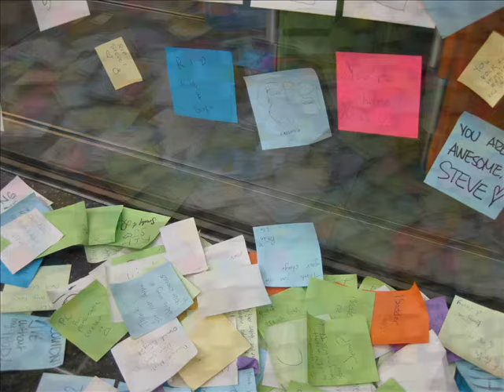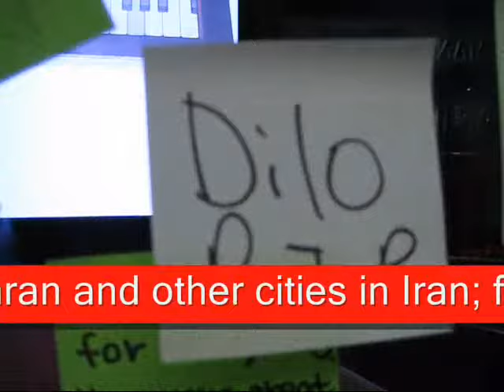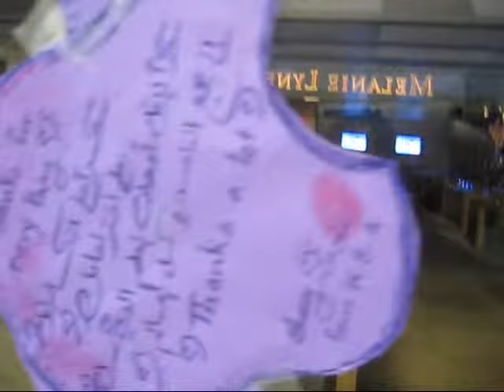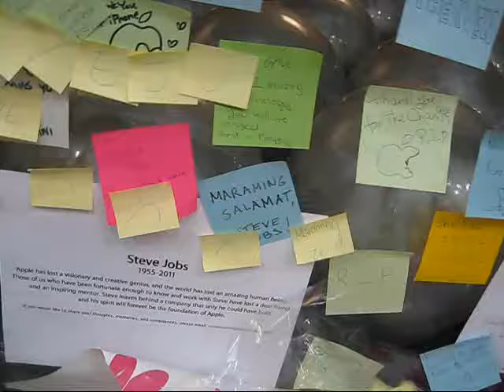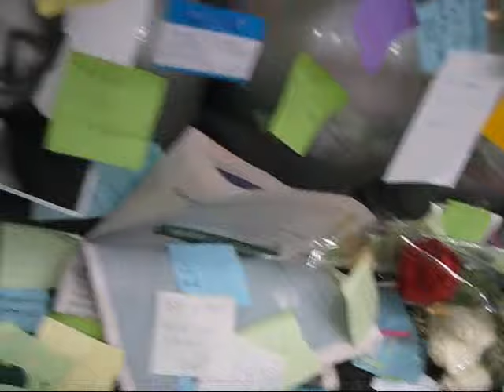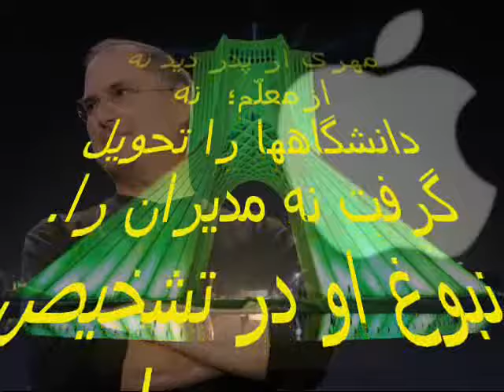Tehran Sympathy for Apple & Jobs; Iranian Music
Iranian have shown highest sympathy to death of Late Steve Jobs by presenting flowers and cards to all Apple Stores in Tehran and other cities in Iran; free foods and drinks were given to all participants in the Steve Jobs Memorial
سرگرد نورحقیقی : استیو جابز، نه مهری از پدر دید نه ازمعلّم؛  نه دانشگاهها را تحویل گرفت نه مدیران را. نبوغ او در تشخیص و تدبیر و تبدیل بود. فقیر بود، به ثروت بزرگ   از راه
خدمات رسید و دل مردمان را بدست آورد در ۵۶ سالگی مرد و افسوس بر جای نهاد

استیو پاول جابز کارآفرین، مخترع، بنیانگذار و مدیر ارشد اجرایی شرکت رایانه‌ای شرکت اپل و یکی از چهره‌های پیشرو در صنعت رایانه بود.
جابز به همراه استیو وزنیاک با تاسیس شرکت اپل در سال ۱۹۷۶ و ارائهٔ رایانهٔ اپل  به مورد پسند عام قرار گرفتن مفهوم رایانهٔ خانگی کمک بسیار کرده‌است. بعدها، او یکی از اولین افرادی بود که به ارزش تجاری بالقوهٔ واسط گرافیکی کاربر و موشواره‌ای که در مرکز تحقیقات شرکت زیراکس در پالوآلتو ساخته شده بود، آگاه گشت و بر افزوده شدن این فناوری‌های نوین به رایانه‌ٔ اپل مکینتاش نظارت کرد. در سال ۱۹۸۵ از شرکت کناره گیری کرد و شرکت نکست را تاسیس کرد. همچنین او نائب‌رئیس و مدیر عامل استودیوی پویانمایی پیکسار و به عنوان عضو هیئت مدیره والت دیزنی نیز بوده‌است .شرکت پیکسار یکی از شرکت‌های پیشرو در زمینه‌ٔ تولید محصولات سینمایی‌ای است که از پویانمایی رایانه‌ای استفاده می‌کنند.پس از ادغام پیکسار و والت دیزنی استیو تهیه کنندگی داستان اسباب‌بازی (۱۹۹۵) را بر عهده می‌گیرد. در ۲۴ ژانویه ۲۰۰۶، شرکت والت دیزنی تمامی سهام شرکت پیکسار را به مبلغ ۷٫۴ میلیارد دلار (به شکل سهام در دیزنی) خریداری نمود.

پس از کسب موفقیت در بازار نرم افزار در سال ۱۹۹۶ شرکت اپل را خریداری کرد.و از سال ۱۹۹۷ تا ۲۰۱۱ به عنوان مدیرعامل در این شرکت مشغول بود. جابز به نجات‌دهندهٔ اصلی این شرکت معروف شده‌است. خصوصاً پس از به نتیجه رسیدن آی‌پاد، ایده‌ای که وی اصرار و علاقه‌ای شخصی به آن داشته‌است.در۲۴ اوت، ۲۰۱۱، جابز، استعفای خود را به عنوان مدیر عامل اپل اعلام کرد.در نامه استعفای خود به شدت تاکیید می‌کند که اپل طرح‌های اجرایی خود را دنبال می‌کند و از تیم کوک به عنوان جانشین خود نام برد.در ۵ اکتبر ، ۲۰۱۱، اپل خبر فوت استیوجابز رآعلام کرد.  او در سن ۵۶ سالگی در اثر سرطان لوزالمعده در گذشت.
پائیز ۱۹۹۰ تهران
سرگرد نورحقیقی

در آمد

تو به من خندیدی
 و نمی دانستی
 من به چه دلهره از باغچه همسایه
 سیب را دزدیدم

 باغبان از پی من تند دوید
 سیب را دست تو دید
 غضب آلوده به من کرد نگاه

سیب دندان زده از دست تو افتاد به خاک
 و تو رفتی و هنوز ،
 سالهاست که در گوش من آرام،
                                            آرام
 خش خِش گام  ِ تو تکرار کنان ،
 می دهد آزارم

 و من اندیشه کنان
 غرق این پندارم
 که چرا ،
 - خانه کوچک
                    ما سیب نداشت

شاعر :  زنده یاد حمید مصدق
خرداد 1343